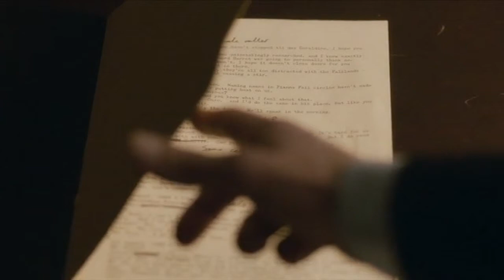Gavin O'Connor Showreel 2019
Showreel of actor, Gavin O'Connor including clips from hit TV series' Taken Down and Charlie.